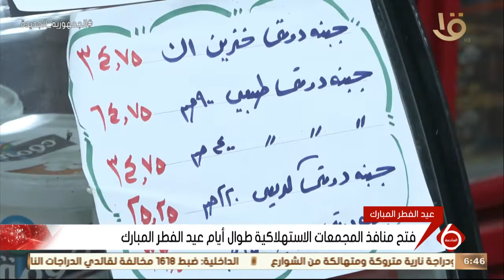نشرة السادسة | فتح منافذ المجمعات الاستهلاكية طوال أيام عيد الفطر المبارك